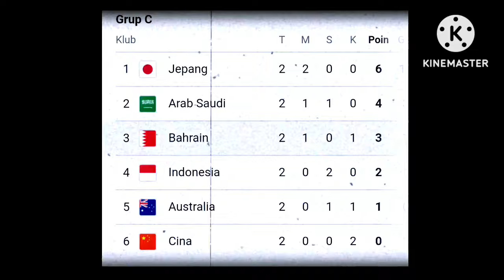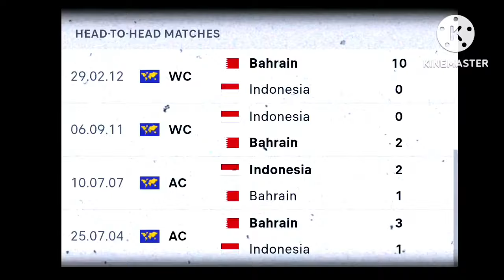🔴 Indonesia vs Bahrain!!! ,waspada perlakuan buruk suporter bahrain|| jadwal pertandingan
Timnas Indonesia akan menghadapi tuan rumah bahrain pada matchday ketiga grup C, kualifikasi Piala Dunia 2026 zona asia 2024. laga antara Indonesia versus bahrain dijadwalkan berlangsung pada kamis, 10/10/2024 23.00 WIB